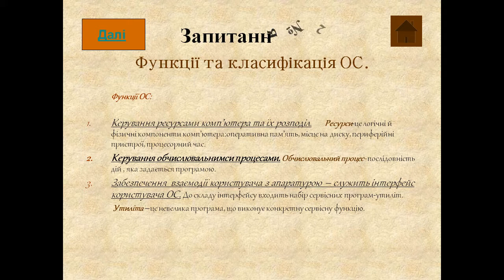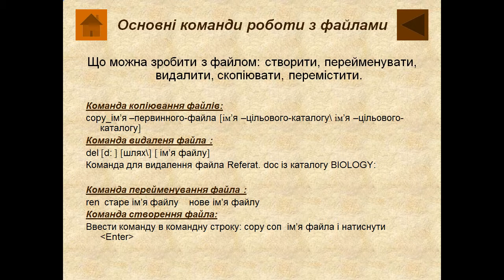Презентація ОПЕРАЦІЙНА СИСТЕМА MS DOS